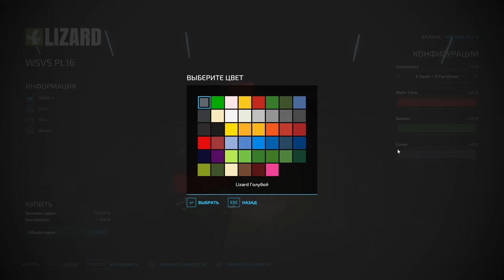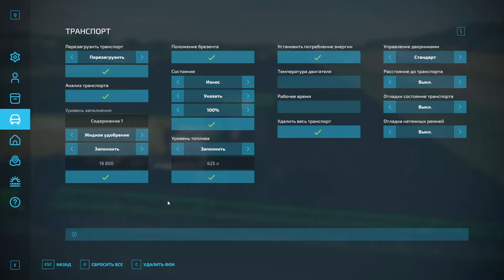FS 22 - Обзор универсальной модульной машины Nexat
Приветствую, друзья! Было дело, мы как-то смотрели с вами в обзоре на мод Wide Span Vehicle System от Dogface и BDBSSB. Это обезличенная версия универсальной машины Nexat со своим набором полезных в полях модулей. На тот момент WSVS мог похвастать только бункером комбайна. С тех пор он обзавелся сеялкой, сажалкой, опрыскивателем и навозоразбрасывателем.

👉Пожертвовать на развитие PRO100Simulator: 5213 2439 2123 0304 (Т-Банк)

💻Мой ПК:
ASUS RoG GL753VD
Процессор: Intel(R) Core(TM) i7-7700HQ CPU @ 2.80GHz  2.81 GHz
Оперативная память: 16,0 ГБ
Видеокарта: NVIDIA GeForce GTX 1050
ОС: Windows 10